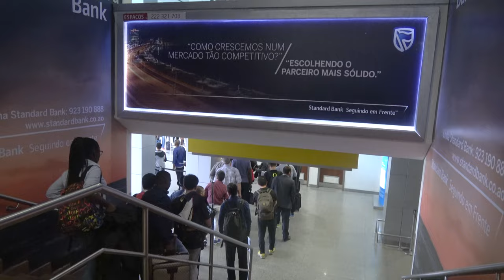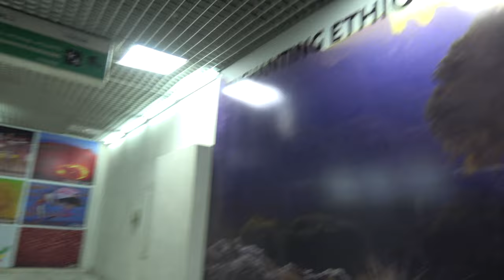Flying Ethiopian Airlines from Luanda to Addis Ababa